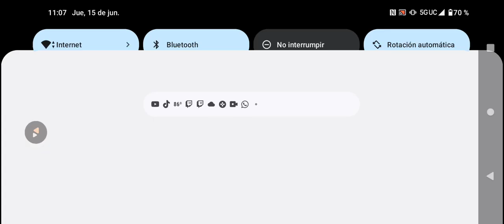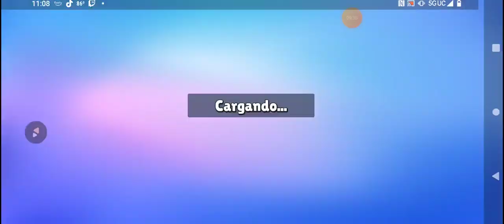nueva temporada en stumble guys #1 gemas y fichas stumble guys me estafo 😭😭😭